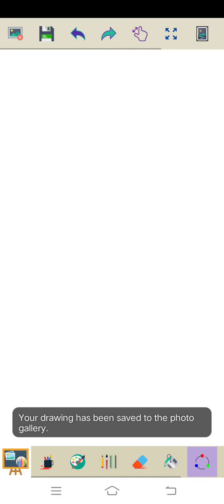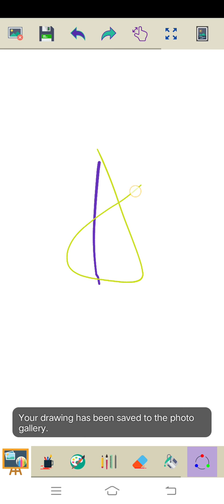Marvin Rey — Vlog 2,391 (Tuloy Parin ang Pasko — Christmas Song Video 49)